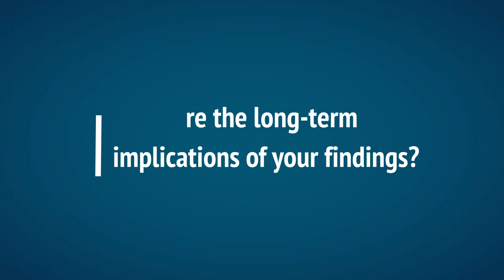El Niño and the Antarctic ice shelves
Carbon Brief caught up with lead author Dr Fernando Paolo at the Fall Meeting of the American Geophysical Union last month. Paolo is a postdoctoral scholar at NASA’s  Jet Propulsion Laboratory at the California Institute of Technology.